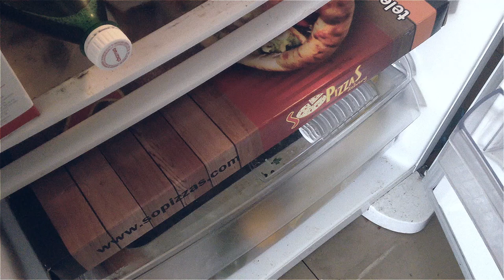Guacamole tabajara, Brownie errado e à la minuta barata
Pra variar eu esqueço de filmar as comidas e dessa vez esqueci vários dias. Mas saiu uma receita de guacamole improvisada show de bola e várias outras dicas.

APOIADORES:
AlanaBoop Beulke
Ana Paula Schantz
André Mendonça
Fernanda Copatti
Guilherme Donato
Henrique Montenegro
Julia Baierle Soares
Julio Gerchman
Lizbeth Kossmann
Lucile Da Rosa Pereira
Luísa Speggiorin
Marilia Bk
Matheus Jaeger
Thiana Pereira